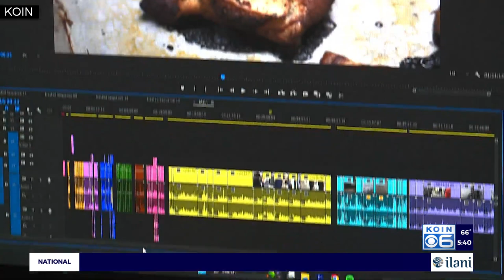‘All The Homies’ nominated for James Beard award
Mike Truong didn’t study photography in college. He studied computer science and pre-med. But after he graduated from Oregon State, he dove into taking videos and pictures full-time. One tool he doesn’t use these days is a cherished keepsake — his dad’s old DSLR.